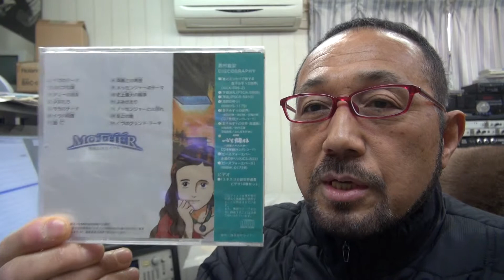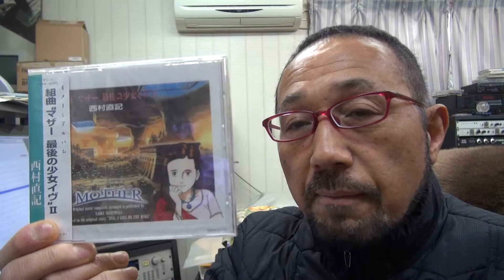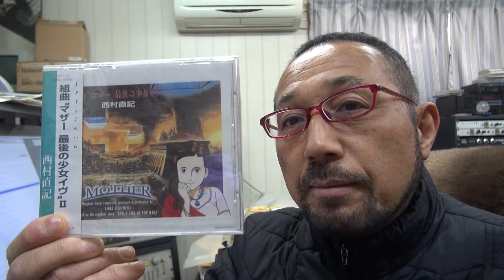2016年3月10日西村直記 ウイナースタジオからBGM 組曲「マザー 最後の少女イヴ～よみがえり」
数波3月は、『今出来ることは今する』。今日のことばは「想いつく事はかみからの啓示」初めての試み、１年間の暦の音楽を作曲。昨年制作したＣＤアルバム「数波～調和シ­ンフォニー」発売中。愛媛県松山市生れ。東京藝術大学卒。もと愛媛大学講師。作曲家、­演奏者。世界でたった一人の音楽巡礼者。90年12月日本人として初めてバチカンでロ­ーマ法王の前で謁見演奏、97年5月カーネギーホールデビュー。０１年５月NY国連本­部で平和コンサート。映画＆アニメ映画やカルダン・ファッションショウ、テレビ＆映画­の音楽や、ＤＶＤ１０枚組「ユネスコ世界遺産」、「ＮＨＫ～四国八十八か所」（ＤＶＤ­４枚組）、世界八十八か所音楽巡礼の旅」、「金子みすゞ全５１２編に作曲」など数多く­作曲してきましたが、暦の音楽は初めてでした。いちど全曲を通して聴いて頂ければ幸い­です。　名刹からの作曲演奏の依頼も数多く、何かにつき動かされながら、音楽の力を信じひたす­ら人の心に訴え続けている。